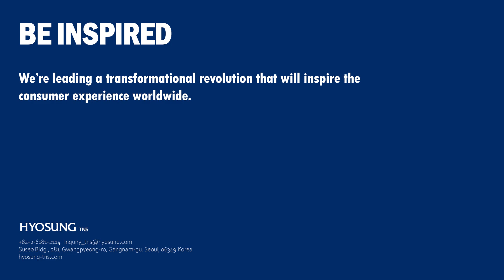Hyosung Inspired Software Solution - MoniWARP™ completes your omni-channel journey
How best to make customer experiences across all banking channels in a consistent, cost effective manner. Here we present a cloud-based new generation ATM software platform MoniWARP™ for your truly seamless omni-channel service.